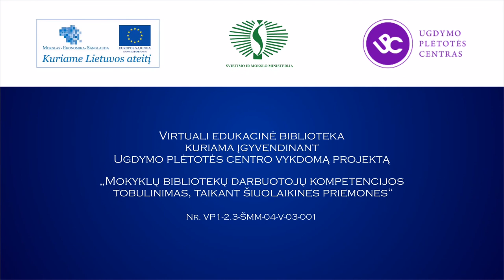Susitikimas su dailininke Elena Balsiukaite-Brazdžiūniene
Dalyvauja hum. m. dr. Rasa Andriušytė-Žukienė.
ARTVILNIUS'12 -- trečioji tarptautinė šiuolaikinio meno mugė.
2012 m. birželio 27 d. -- liepos 1 d., Vilnius.
Parengė Živilė Gapšienė.